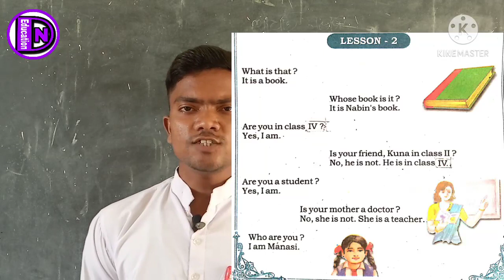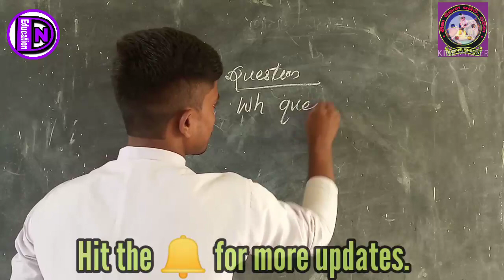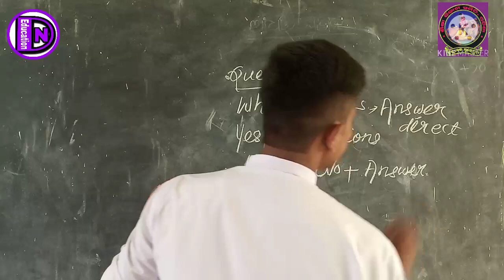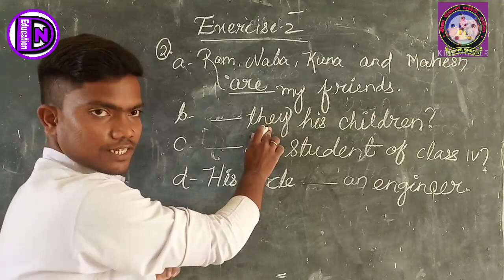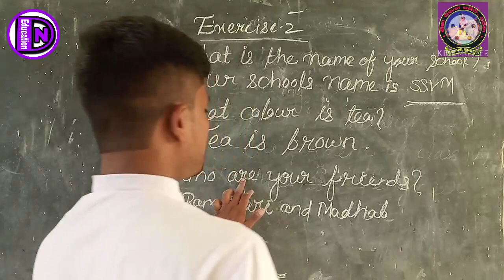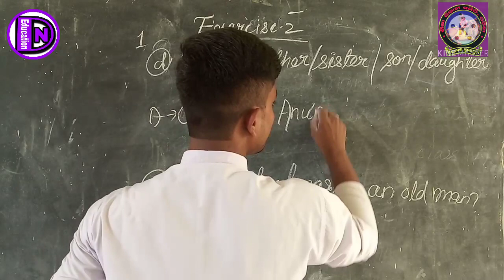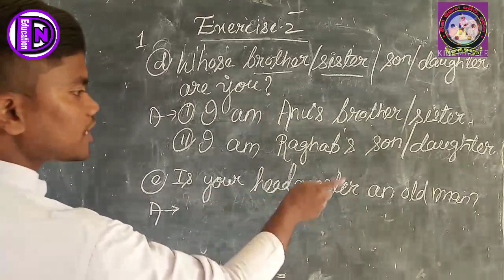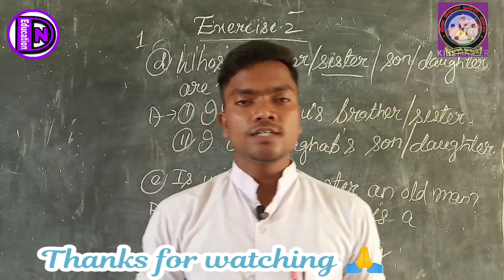English Reader//Class 4// Saraswati English Reader Book //Lesson 2 // SVS// DN Education//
This video contains Lesson 2 of Saraswati English Reader published by SVS